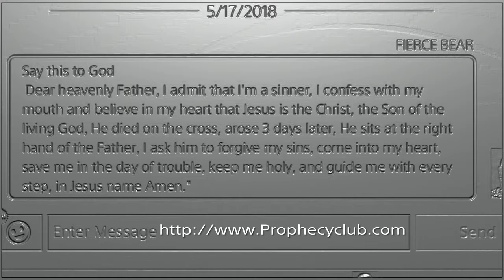DEFEND DALLAS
Defenders of Dallas. Jeff Heath user pick six. Jourdan Lewis user lurk in endzone to end it.